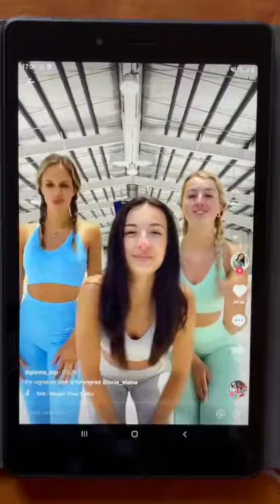ICE SKATING TIKTOK GONE WRONG